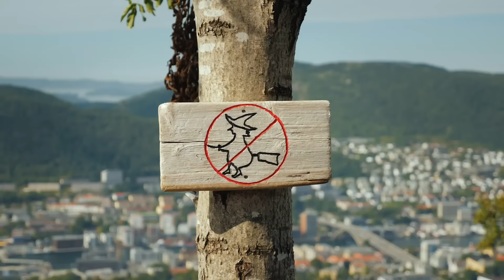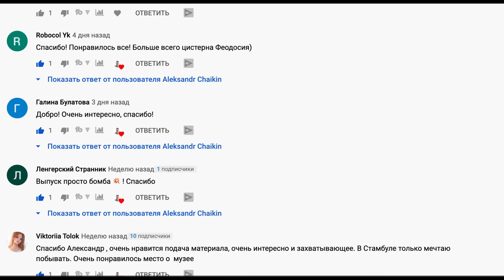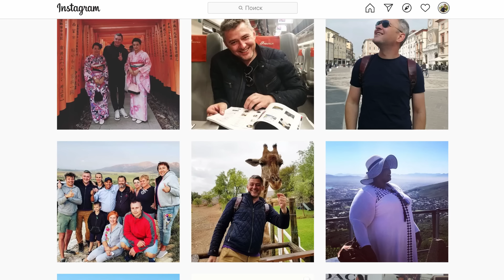10 ЛУЧШИХ МЕСТ НОРВЕГИИ, КОТОРЫЕ НУЖНО УВИДЕТЬ В ЖИЗНИ [РЕЙТИНГ] - НОРВЕГИЯ 2025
Благодаря своему удивительному разнообразию Норвегия считается одной из самых красивых стран в мире.

В первую очередь она знаменита своими фьордами, но это далеко не единственная фишка Норвегии.

Здесь также есть высокие горы и живописные города, кристально чистые озера и многочисленные острова, могучие водопады и умопомрачительные скалы.

В этом видео мы постарались собрать 10 самых интересных мест Норвегии, которые стоит посмотреть в этой северной, но такой колоритной стране.

Вот, что будет в этом видео:
00:00 - Вступление
01:14 - Олесунн
02:45 - Тромсё и Сенья
04:11 - Вёрингсфоссен
05:35 - Осло
07:22 - Язык Тролля
08:52 - Согне-фьорд (и его рукав Аурландс-фьорд)
10:32 - Ставангер и Люсе-фьорд
12:02 - Берген
13:33 - Лофотенские острова
15:03 - Гейрангер-фьорд
16:12 Шпицберген

Если это видео Вам понравилось, поддержите его лайком👍 и напишите в комментариях, в какое из этих мест Норвегии Вам хотелось бы увидеть больше всего.

Получайте кешбэк со своих покупок в тысячах магазинов России, Украины, Беларуси и Казахстана. До Пандемии в нем регулярно были акции от booking.com с кэшбеком до 10-15% в дополнение к Genius. Наверное, будут и дальше